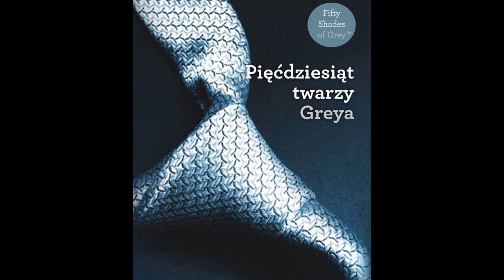Pięćdziesiąt twarzy Greya - E. L. James - recenzja książki 101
Zapoznaj się z recenzją książki: Pięćdziesiąt twarzy Greya - E. L. James
Tematyka - bestseller, bestsellery, Pięćdziesiąt twarzy Greya, E. L. James, 50 twarzy greya

0:00 Intro
0:05 Recenzja książki
1:24 Subskrybuj kanał